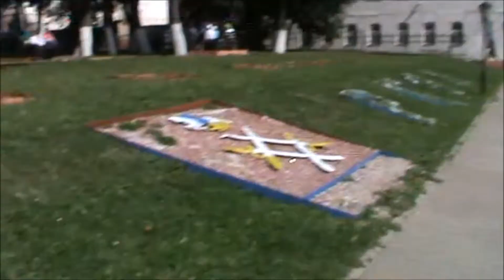Наталья Куценко - "Ты приехал", "Ягода-малина", "Виновата ли я"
Выставка-ярмарка на площади Партизан в Рузе, длившаяся целую неделю, завершилась праздничным концертом.

Читать целиком: Народные гулянья в Рузе | Сайт города Руза, Рузский район